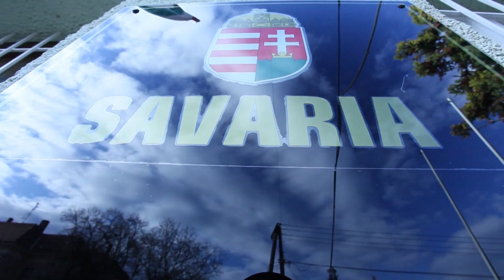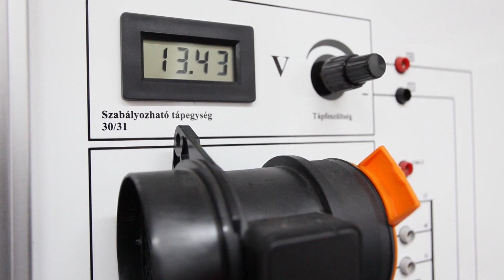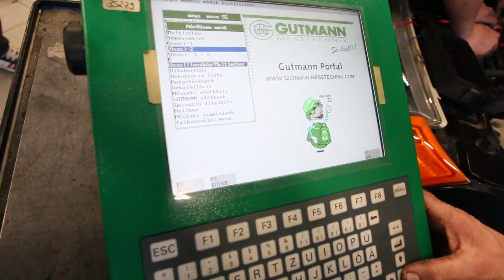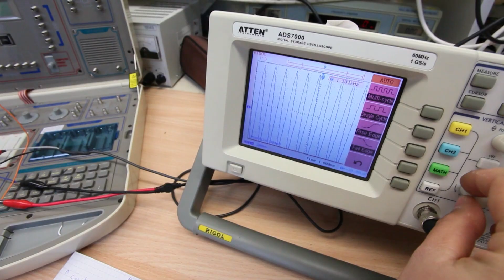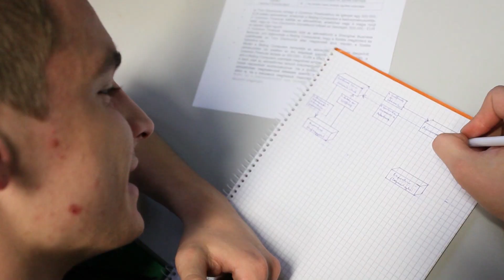SZMSZIK Savaria Szakképző Iskolája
SZMSZIK Savaria Szakképző Iskolája bemutató filmje